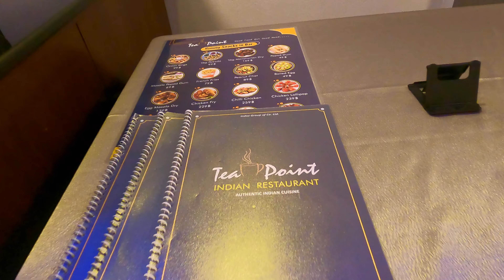Best Indian Restaurant In Pattaya | Indian Food In Thailand | Nightlife Of Thailand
Tea Point
 Indian Restaurant
(Authentic Indian Cuisine)

Soi Buakhao Main Road Opp Golden sea pattaya   HOTEL,
 Nr. SOI 15
PATTAYA - 20150